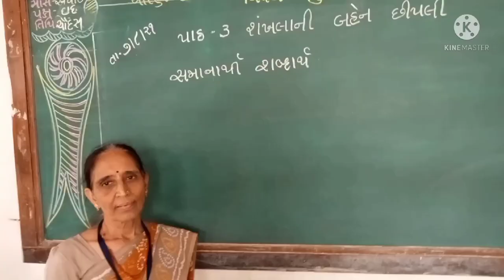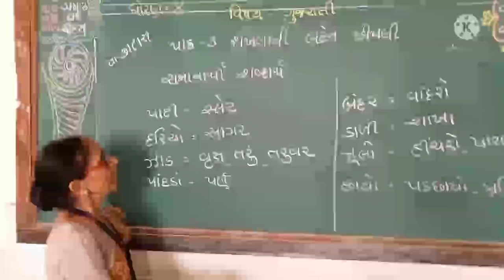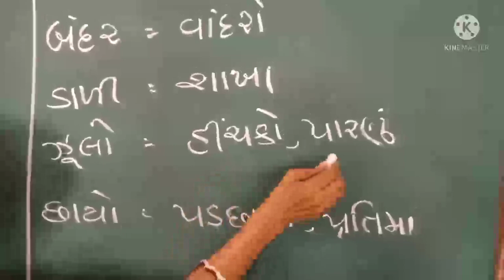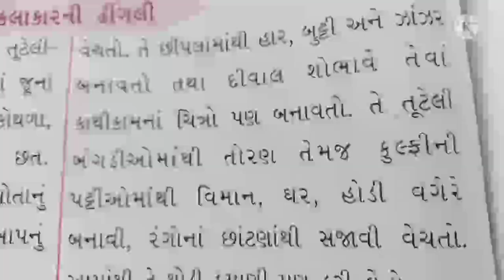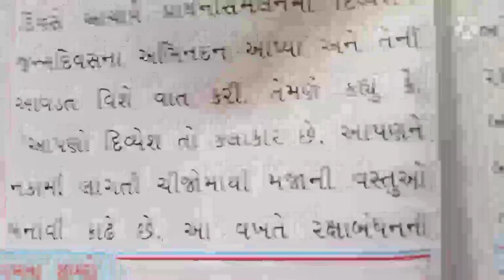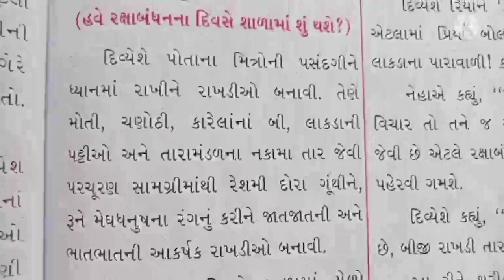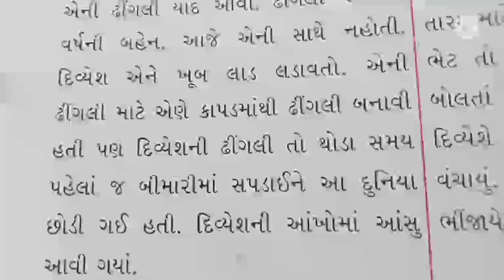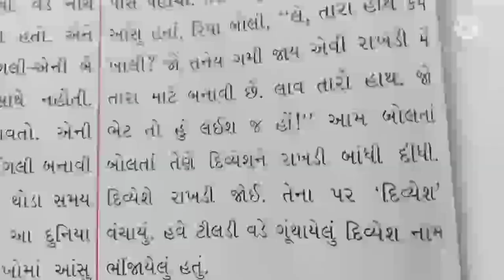ધોરણ ૪ વિષય ગુજરાતી પાઠ ૩ શંખલાની બહેન છીપલી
શિક્ષકશ્રી વર્ષાબેન